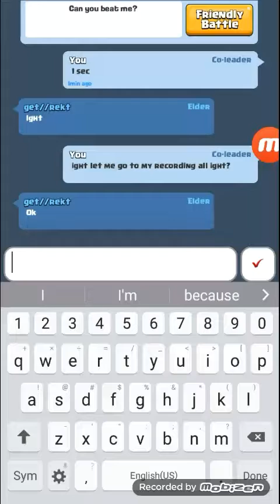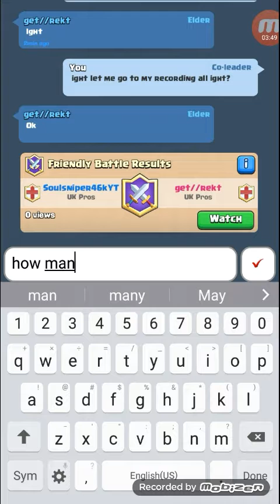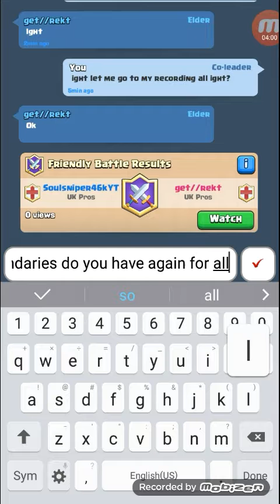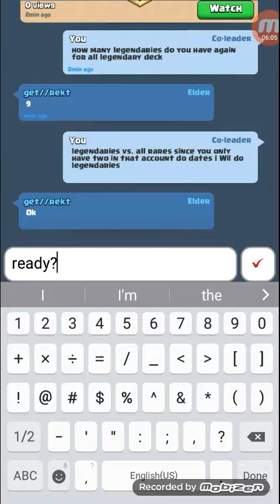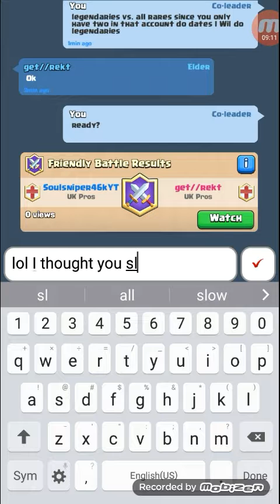LEGENDARIES VS. RARES WHICH WILL WIN!?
Hope you enjoyed guys I was having a little fun with my boy jovany. Don't for get to like if you enjoyed. Follow your dreams and have a wonderful day.